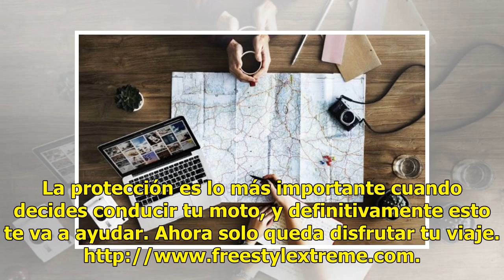¿Qué llevar esta semana en La Guantera?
Siéntete en la carreraEsta pequeña réplica de SCX Renault 4L Dakar es un auto muy representativo de la marca, es una buena opción para un obsequio o para simplemente tenerlo en tu colección. Para que compruebes que la adrenalina también viene en cosas pequeñas. JaponésEl mode...